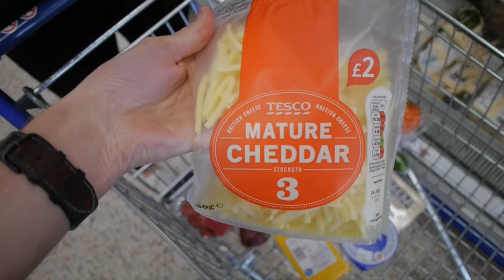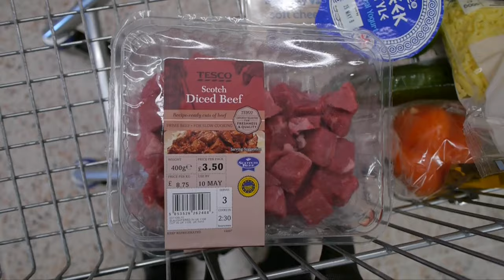OUR NEW TINY HOME! - Travel vlog 111 [Isle Of Lewis]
We've settled in to our new home in Stornoway on the Isle of Lewis in the Scotland Hebrides (wow that's an SEO mouthful).
But guess what?! Ashley finally gets a TINY HOME! We have a tiny home!
Admittedly it's a little light on living arrangements, but I think it qualifies.